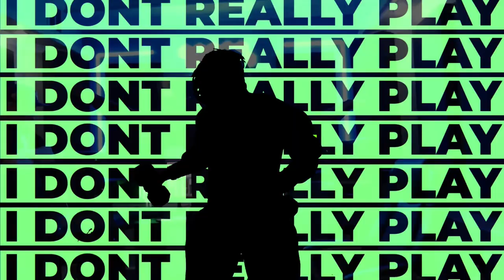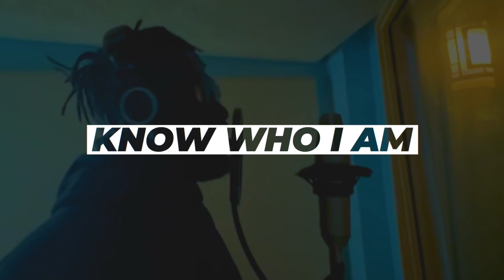Eshu Tune - I LIFT WEIGHTS - OFFICIAL VISUALIZER EDITED BY KENNEDY WHITE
@eshutune  I LIFT WEIGHTS.

Produced by Eshu Tune, TKgotdamix,  Drum Smoke, Preach Balfour

Guitar by DJ Williams

Choir

Preach Balfour
Crystal Pounds
Tiara Monét
Patience Henderson McCrary
Amir Natural